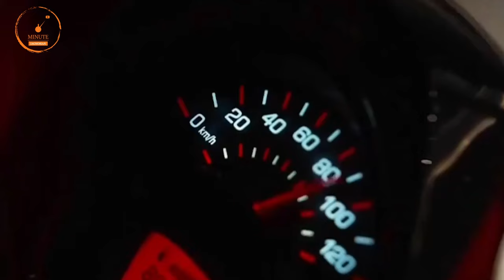2023 Vespa Dual Scooter Launched🔥 | E20 & OBD2 | Price | Features | Vespa VXL & SXL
2023 Vespa Dual Scooter Launched | E20 & OBD2 | Price | Features | Vespa VXL & SXL

vespa scooter

Devices Use By Me
ne,
1 lakh sports bike in india,
sports bike in india under 1 lakh,
1 lakh sports bike in india 2022,
2 lakh sports bike in india,
2 lakh bike in india 2020,
2 lakh under sports bike,
300cc sports bikes in india,
3 lakh sports bike in india,
4 lakh bike in india,
600cc sports bikes in india,
600cc bikes in india,
600cc bikes in india 2021,
mt15
Yamaha bikes
r15 v4 vlog
Kawasaki bikes